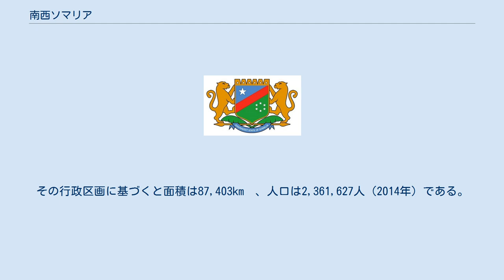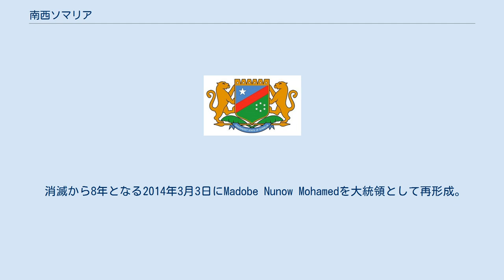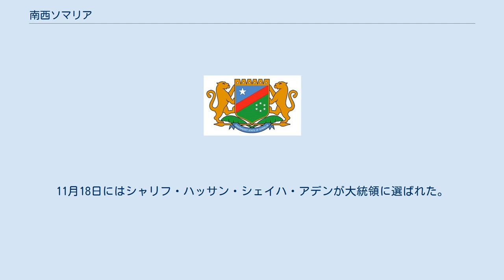南西ソマリア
2014年以前の国旗 南西ソマリア（なんせいソマリア、ソマリ語: Koonfur-Galbeed Soomaaliya, 英語: South West State of Somalia; Maay-Maay: Koofur-Orsi）は、ソマリアに存在する自治国家、自治政府の呼称。
2002年に成立し、2006年に消滅したが2014年に再樹立された。
 首都はブラバ。
主な氏族はラハンウェイン。
新南西ソマリアは2014年の話し合いにより、従来の行政区分でベイ州、バコール州、下部シェベリ州に相当すると決められた。
その行政区画に基づくと面積は87,403km²、人口は2,361,627人（2014年）である。
 暫定国民政府と対立する有力氏族でつくるソマリア和解再生評議会（SRRC）が、2002年4月1日にソマリア南西部の要衝であるバイドアを首都として樹立した。
 自治政府大統領にはSRRCの共同議長の1人であるハサン・ムハンマド・ヌール・シャティグドゥドが就任。
ソマリアで分離状態にする形で独立・自治宣言をした例はこれで3例目であった。
1例目のソマリランドと違い、ソマリアとの連邦制による再統合には賛意を表明していた。
現在では自治の考えを放棄し、新たに作られたソマリア暫定連邦政府に全権を移譲している。
 2004年、ケニアのナイロビに発足した暫定連邦政府にシャティグドゥド大統領が農相として入閣。
この暫定連邦政府はプントランドのアブドゥラヒ・ユスフが率いており、ソマリランド以外の全勢力が協力体制に入ったことから、有効な中央政府発足に向けての足がかりとなるか注目されていたが、2006年6月にソマリア首都モガディシュを占領したイスラム法廷会議に、首都バイドアを度々攻撃されるなど、南西ソマリアは安定とは言いがたくなった。
2006年12月には、暫定政府を支援するアフリカ連合軍の進入阻止のために、イスラム法廷会議が南西ソマリアの港湾都市キスマユを制圧したが、暫定政府側が反攻を宣言し、2007年1月1日に奪還、法廷会議軍はケニア国境に向けて敗走し、暫定政府は北部のソマリランド支配地域を除くソマリア全土を掌握したと宣言した。
 消滅から8年となる2014年3月3日にMadobe Nunow Mohamedを大統領として再形成。
10月29日の話し合いにより、従来のベイ州、バコール州、下部シェベリ州に相当する地域に再樹立することを決定。
11月18日にはシャリフ・ハッサン・シェイハ・アデンが大統領に選ばれた。
^ South Western State of Somalia (Somalia) ^ opulation Estimation Survey 2014 for the 18 Pre-War Regions of Somalia ^ ^ Somalia: Former Federal Speaker Sharif Hassan Elected President of Somalia's Southwest State